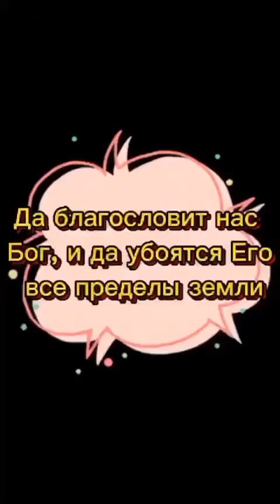Эксклюзив от Автора! Германия! Nadewda ymupaet poclegneй! Автор: Рита Германия!❤️жизнь